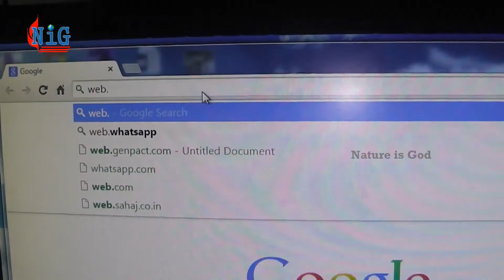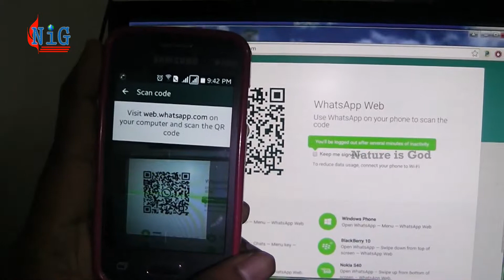How to Use Whatsapp on PC Computer